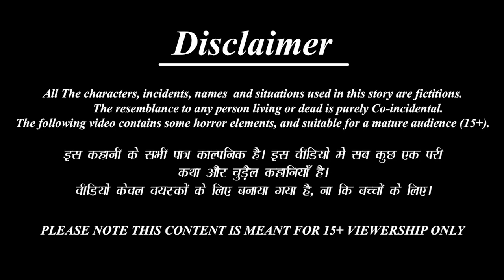राम आएंगे तो अंगना सजाऊंगीram aayenge to#aayodhhya#rambhakt#hindi kahani#miralstory#amritstory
राम आएंगे तो अंगना सजाऊंगीram aayenge to#aayodhhya#rambhakt#hindi kahani#miralstory#amritstoryराम आएंगे तो अंगना सजाऊंगीram aayenge to#aayodhhya#rambhakt#hindi kahani#miralstory#amritstory